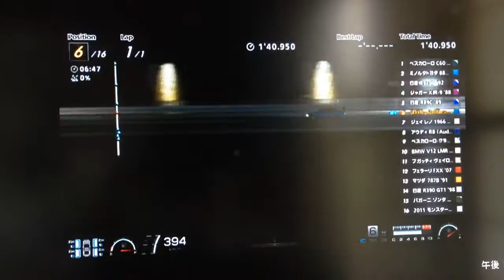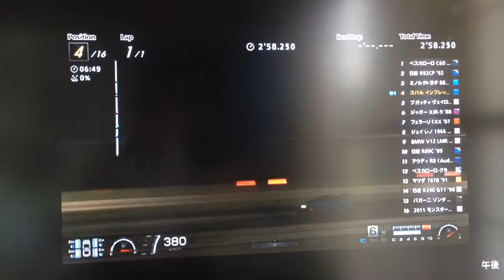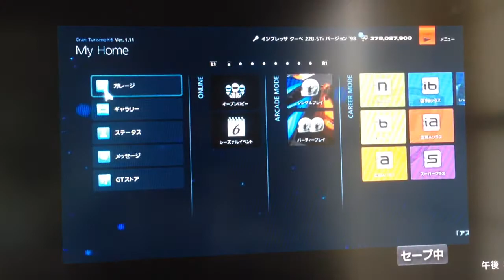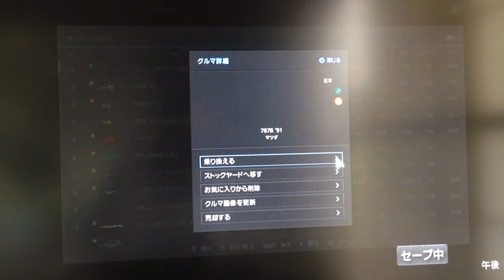GT6 ザ・ライク・ウィンド3 スペシャルステージ・ルートX スバル インプレッサ クーペ 22B STiバージョン'98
ザ・ライク・ウィンド3
スペシャルステージ・ルートX
スバル インプレッサ クーペ 22B STiバージョン'98
ルートXは直線が長くどこまでスピードを出せるかが試せるのでおもしろいです。ルートXのザ・ライク・ウィンドは時間があれば車を変えて再度トライしてみたいです。